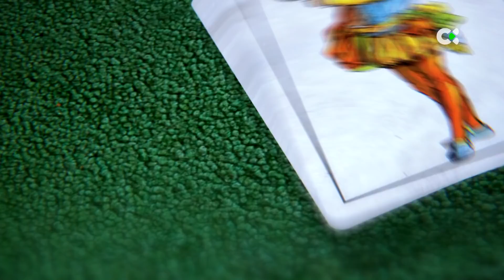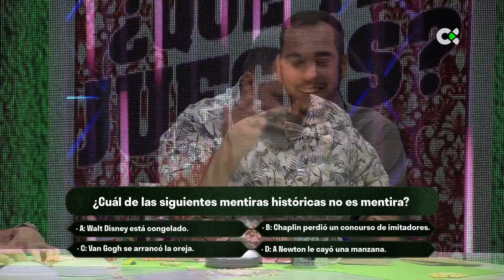Sota, caballo y rey | ep.35 - 05/11/21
LA MENTIRA / DANIEL CALERO

Televisión Canaria presenta una nueva entrega de ‘Sota, Caballo y Rey’, el espacio de entretenimiento en el que los cómicos canarios Aarón Gómez, Darío López y Kike Pérez son protagonistas. En esta segunda temporada, cada semana un invitado se suma a la “mesa de expertos” y en esta ocasión visita el programa la popular actriz y humorista Nieves Bravo, quien forma parte del elenco del veterano ‘En otra clave’.
Aarón Gómez moderará la disparatada charla, que en esta ocasión girará en torno al "dinero". Así, intentarán dar respuesta a preguntas genéricas, como quién y cuándo se usó por primera vez el dinero, la relación entre el dinero y la amistad, o si el amor vencería al dinero en una “lucha a muerte”.
Cada ‘Sota, Caballo y Rey’ se desarrolla como si se tratara de una delirante partida de cartas y en un segundo bloque se despliegan varias secciones tituladas ‘El Burro’, en la que Darío López analiza alguna noticia curiosa descubierta en la prensa; ‘El Comodín’, en la que intentarán poner en aprietos a la invitada; y ‘¿Qué te juegas?’, un juego de preguntas y respuestas en el que los cuatro humoristas tratarán de ganar la timba de la velada.